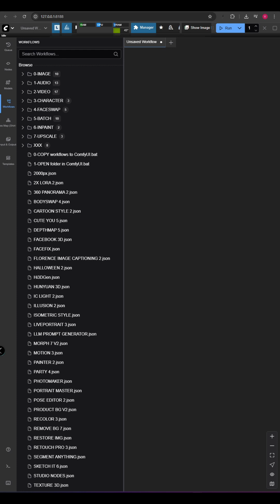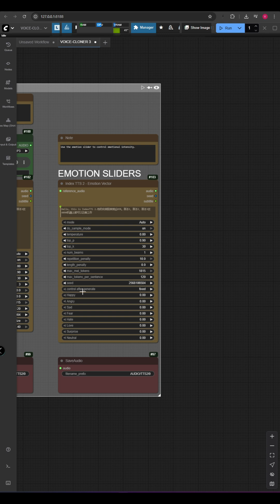Amazing Voice Cloner for ComfyUI | index TTS 2 demonstration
Voice cloner with Emotion control sliders. Audio emotion reference option. Amazing quality